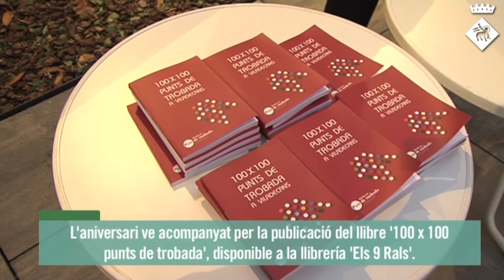Cent números del 'Punt de trobada'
La revista digital 'Viladecans, punt de trobada' celebra el seu primer centenar de números amb una trobada al pati del Museu de Viladecans.

La publicació, que es rep mitjançant la subscripció a una llista de correu, demostra la seva fortalesa i implantació a la ciutat.

L'aniversari ve acompanyat per la publicació del llibre '100 x 100 punts de trobada', disponible a la llibrería 'Els 9 Rals'.